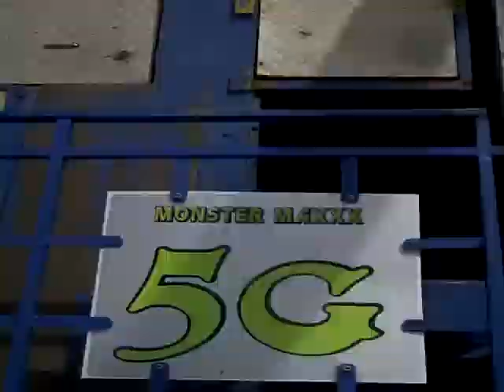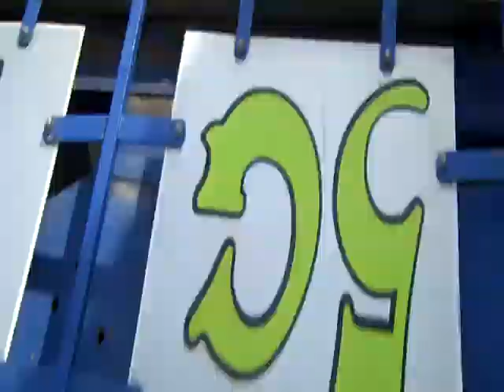Monster Maxxx Onride Foire Aux Manèges de Lille 2016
Onride of Coquoz's Monster Maxxx (Fabbri Booster Maxx) at la Foire Aux Manèges de Lille 2016